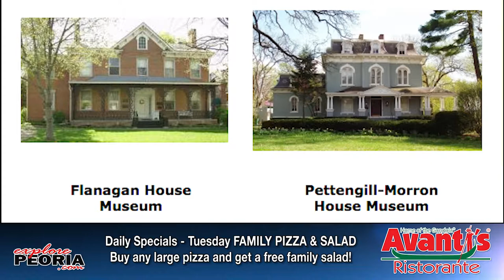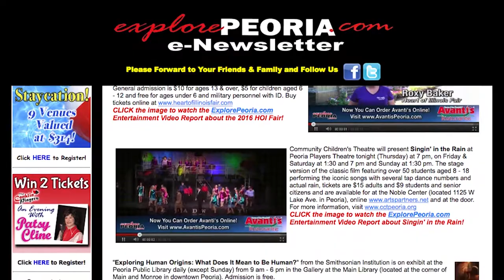ExplorePeoria.com Entertainment Report: Caribbean Rhythms on the River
Enjoy a tropical get-away summer with Caribbean Rhythms on the River on the Spirit of Peoria this Thursday, June 22 with boarding beginning at 5 pm with a 6:30 pm departure and return to dock at 8:30 pm.  Featuring a "Cheeseburgers in Paradise" themed meal, the cruise on the Illinois river and and live music by the CoCo Loco party band playing your favorite "Tropical Rock and Roll for Your Soul" from artists such as Jimmy.Buffett, Kenny Chesney, Santana and Zac Brown.  The event is a fundraiser for the Peoria Historical Society.  Tickets are $35 and children under 12 are free.